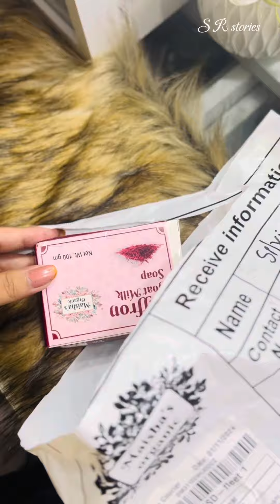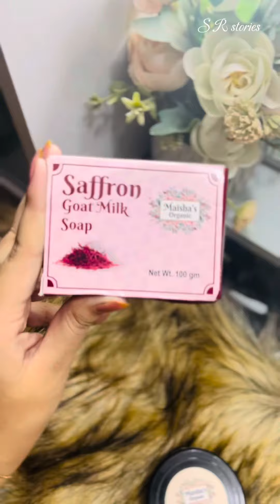নতুন মেহমানদের জন্য সন্ধ্যায় যা যা আয়োজন করলাম 💞এবং রাতে যেভাবে স্কিন কেয়ার করলাম🌼skincare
Assalamualaikum Everyone, ❤️
Welcome to your favorite channel: S R stories   Hope you will always be by our side and always comment and suggest us which type of video you like 🥰

There may be many errors in the video, which you must apologize for 💟

👉I am always trying to give my best… You already know what we are uploading on my YouTube channel actually what my family and I are doing on my YouTube channel I try to share these with you guys you are liking it thank you all so much ❤️❤️❤️❤️

👩‍❤️‍👨 First of all the videos that I have uploaded on my YouTube channel are given below the link: